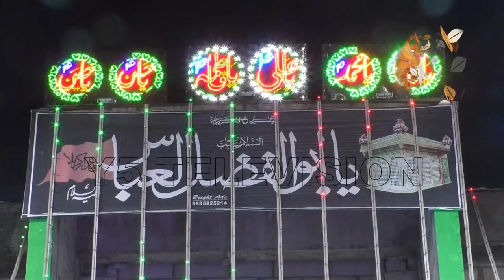4 SHABAN BADI BARGAH 300 KG CAKE CUTTING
4 SHABAN BADI BARGAH 300 KG CAKE CUTTING